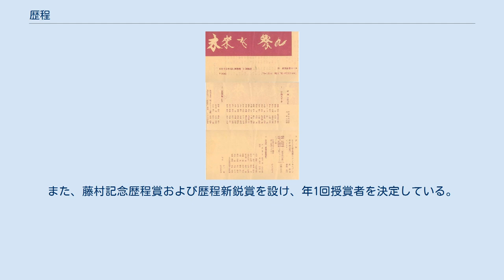歴程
『歴程』（れきてい）は、現代詩の同人雑誌。
編集本部は静岡県熱海市にある。
 昭和10年（1935年）5月に、草野心平・中原中也・逸見猶吉・岡崎清一郎・尾形亀之助・高橋新吉・菱山修三・土方定一の8名によって創刊され、戦時中の昭和19年（1944年）にいったん中断した。
宮沢賢治も物故同人であり、遺稿は同誌に掲載された。
戦前は、山之口貘・伊藤信吉・尾崎喜八・小野十三郎・藤原定らも参加した。
戦後の昭和22年（1947年）に復刊され、草野を中心に新同人を集めつつ、原則月刊誌として、通巻500号を超えてなお刊行中である。
 戦後は、安西均・安東次男・石垣りん・井上靖・入沢康夫・金井直・北杜夫・串田孫一・黒田三郎・渋沢孝輔・葉紀甫・宗左近・高田博厚・谷川俊太郎・田村隆一・辻まこと・粒来哲蔵・中上健次・野上彰・山本健吉・山本太郎・山本道子・吉原幸子・吉行理恵らが同人として参加した。
 1959年6月15日開催の歴程祭パンフ 現在の主な同人は、相沢正一郎・暁方ミセイ・粟津則雄・池井昌樹・岩佐なを・小笠原鳥類・粕谷栄市・川口晴美・近藤洋太・新藤凉子・高橋順子・野村喜和夫・長谷川龍生・三角みづ紀・和合亮一など。
 戦前および戦後の詩の世界において、「歴程」の果たした役割は大きく、現在に至っても、優れた作品を創る詩人たちが集う同人雑誌と見られている。
現在、同人は日本各地（東北から沖縄）におり、その数は約50名、全国に購読者、定期購読者を有している。
また、藤村記念歴程賞および歴程新鋭賞を設け、年1回授賞者を決定している。